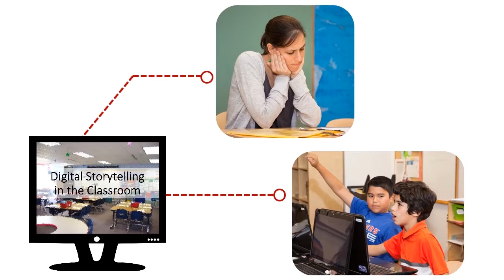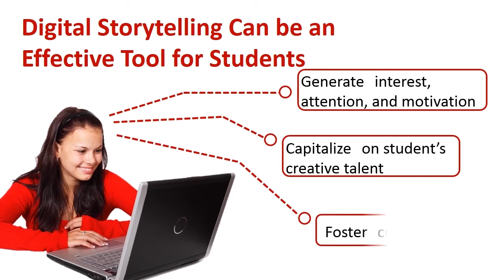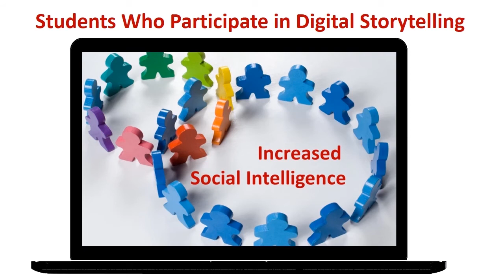DS MOOC - Week 1: video#6 Digital Storytelling in the Classroom